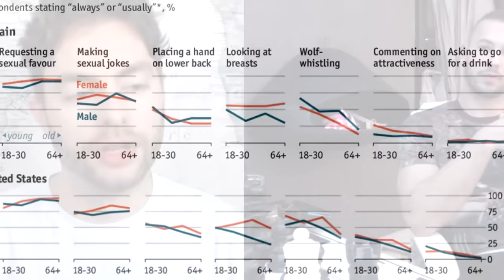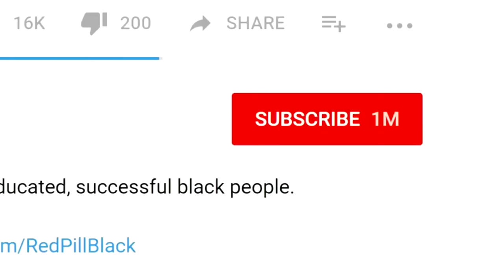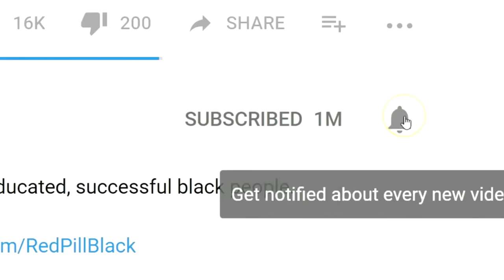Why they hate Tate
I talk to one of the most loathed men on the Internet.